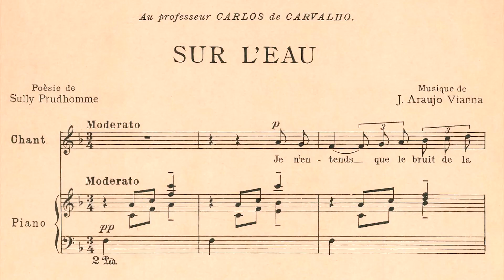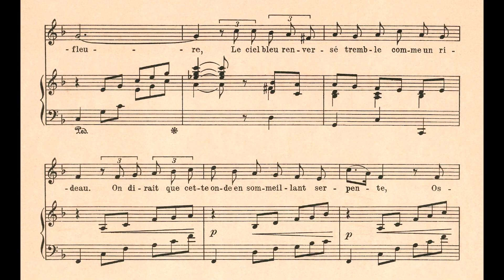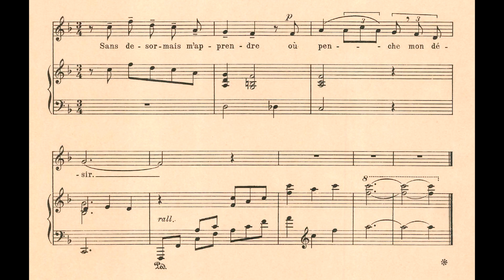Araújo Vianna - Sur l'eau (Adriana de Almeida, soprano; Olinda Allessandrini, piano)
Sur l'eau [Sobre a água], canção de José de Araújo Viana (música) e Sully  Prudhomme (texto), interpretada por Adriana de Almeida (soprano) e Olinda Allessandrini (piano).

Nossos agradecimentos especiais a Olinda Allessandrini pelo envio da gravação e da partitura.